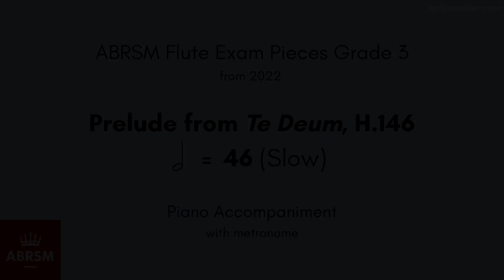ABRSM Flute Grade 3 from 2022, Prelude, 46(Slow) Piano Accompaniment with metronome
Prepared by Ms. Giselle Gan